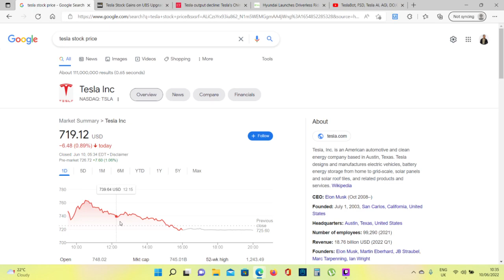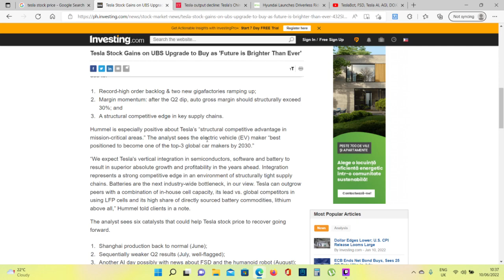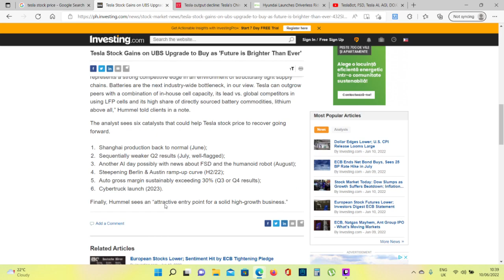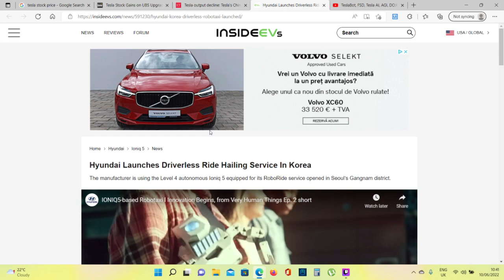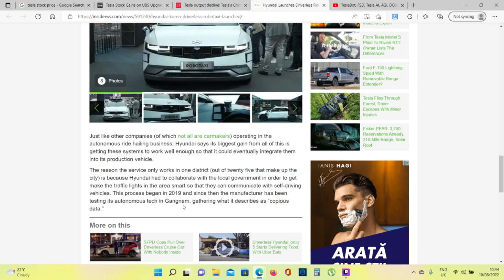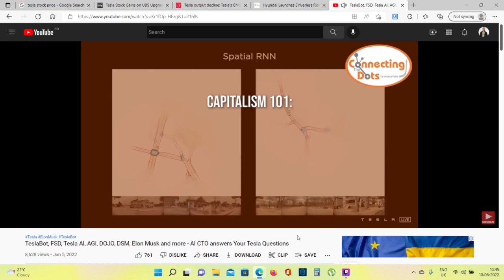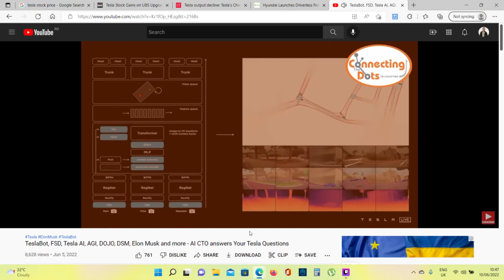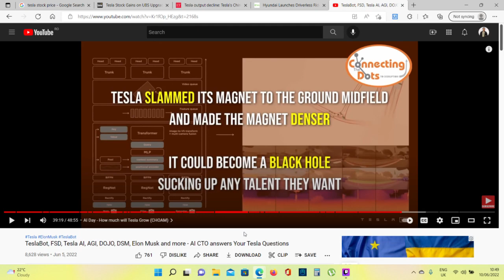UBS $1100 Tesla Stock Price Target, Tesla Becoming Unbeatable, Hyundai Robotaxi In Korea A Joke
When UBS upgraded tesla from neutral to buy, Tesla stock price has gone up 3% to $763 in the first hours of the market, but then, the negative sentiment from the markets kicked in, and retraced back to $719, closing with a loss of almost 1%.

China's zero-COVID lockdowns caused deeper disruptions to output than Elon Musk had predicted.

Tesla, be careful, competition is coming! Haha
I think when Tesla employees see this news, they think of it as a joke to autonomous driving. Let’s see what it’s all about: Hyundai Launches Driverless Ride Hailing Service In Korea

And last, i added the most interesting facts. From a channel I greatly admire, Connecting the dots, let’s watch only this part on capitalism, AI experts and tesla growth.

Do you think Tesla can become the biggest company in the world?